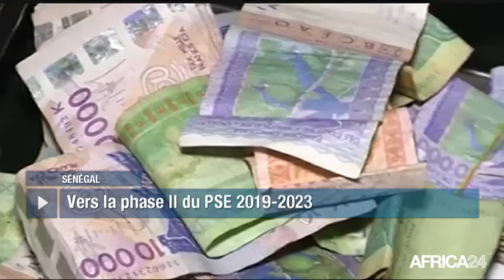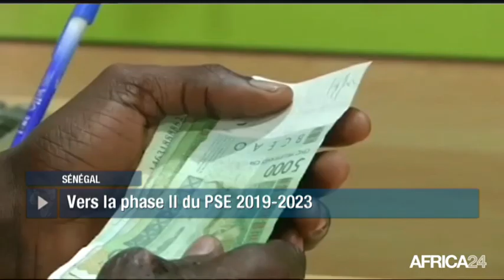AFRICA NEWS ROOM - Sénégal : Vers la phase II du PSE 2019-2023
Sénégal, La première phase du Plan Sénégal émergent arrive à son terme. Un plan pensé sur 20 ans avec des objectifs bien précis. Un taux annuel de croissance du PIB de 7% à 8% et l’émergence du pays en 2035. Le président Macky Sall, s’est récemment exprimé sur le PSE, à l’occasion du Forum sur l’investissement organisé par l’Arabie Saoudite. Il a mis en exergue ce qu’il estime être des avancées, et se dit prêt au lancement de la phase 2 du PSE en décembre prochain. Phase II qui couvrira la période 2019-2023.